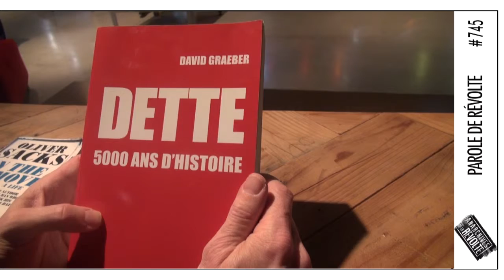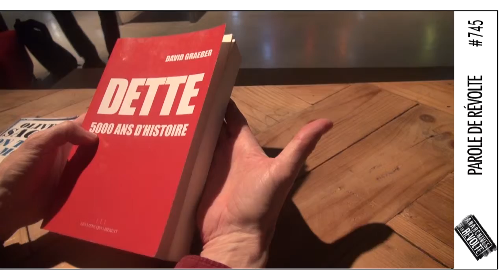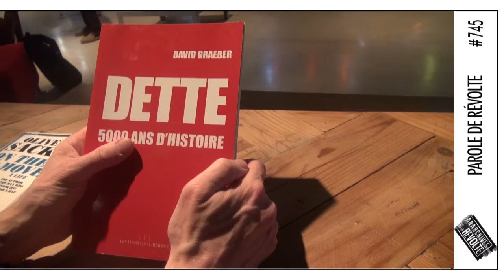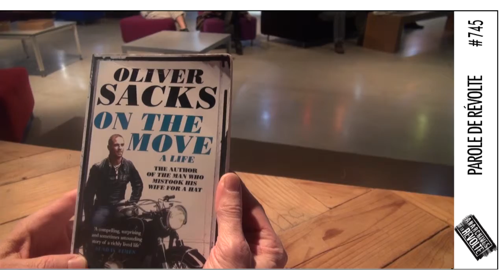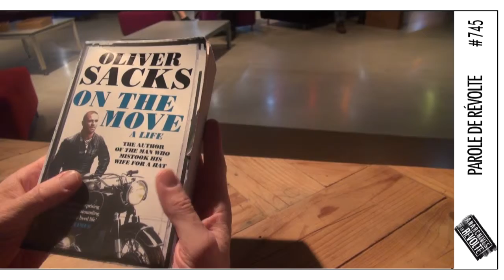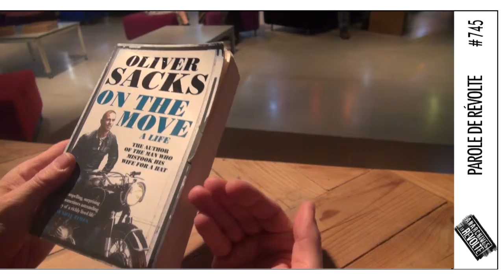Les Paroles de révolte : parole #745